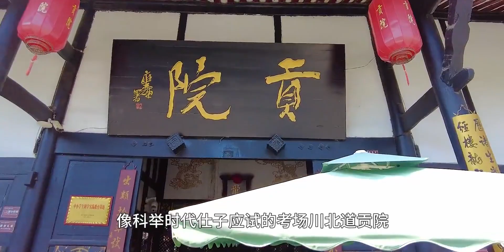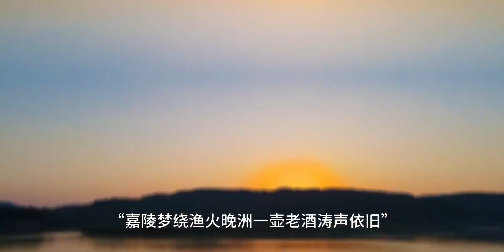心目中必打卡的古城——阆中，不只有名胜古迹，吃也不是必不可少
我的夏日活动记录,四川,VLOG,旅行,风景,自制,美食,古城,实拍,阆中